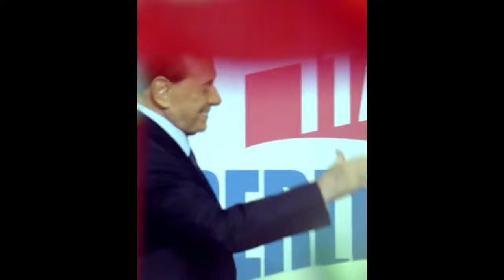IL RICORDO DI MATTEO SALVINI PER L’AMICO SILVIO BERLUSCONI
(Agenzia Italia News) IL RICORDO DI MATTEO SALVINI PER L’AMICO SILVIO BERLUSCONI